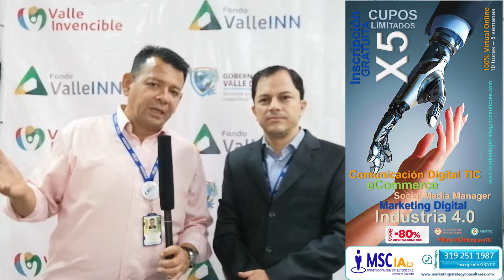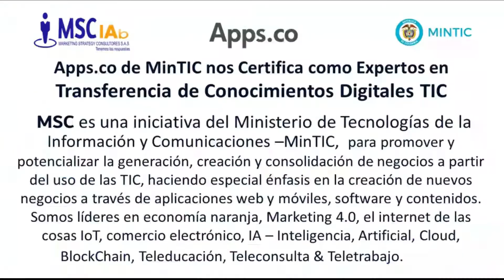VALLE INN ENTREGA DE RECURSOS A EMPRENDIMIENTOS EN PALMIRA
Entrega de Recursos a Emprendedores de Centro de Innovación ValleInn en Palmira. Transmisión desde el Centro de Convenciones Amaime Centro De Convenciones De Palmira para Emprendedores 4.0 Desarrollo Empresarial Colombia 4.0 Emprende Hope Palmira TV Produce MSC IAB Marketing Strategy Consultores S.A.S con Ruben Londoño y Giovanni Gutierrez
Gobernación del Valle del Cauca Alcaldía de Palmira Dirección de Emprendimiento y Desarrollo Empresarial de Palmira Clara Luz Roldan Gonzalez